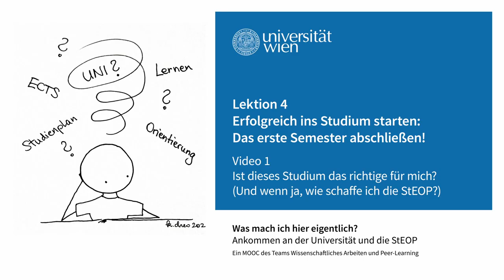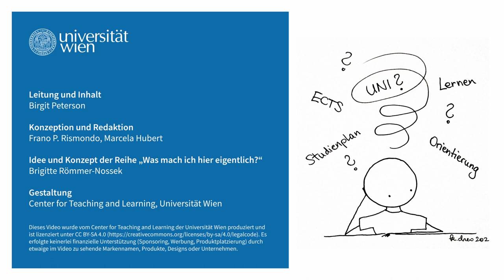Ist dieses Studium das richtige für mich? (Und wenn ja, wie schaffe ich die StEOP?) | iMooX.at